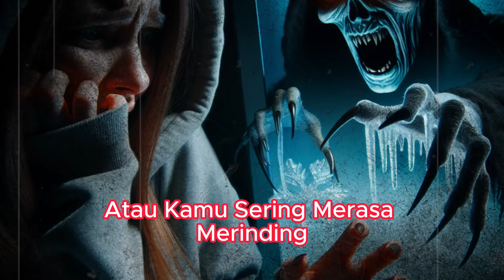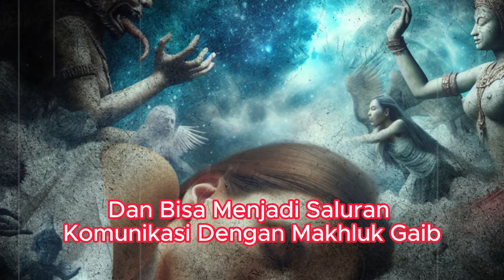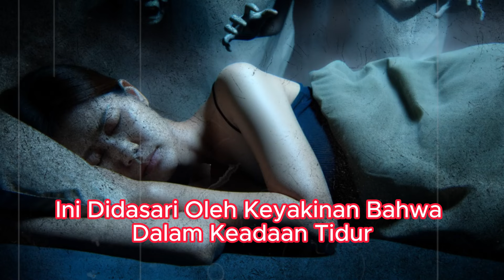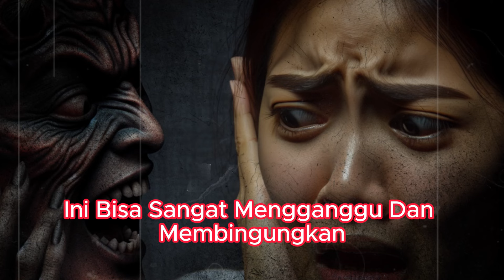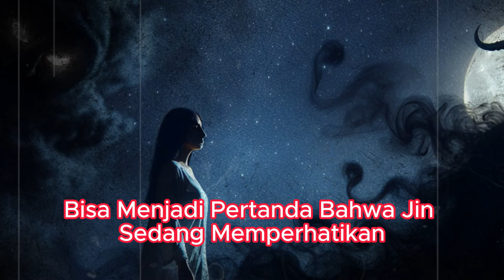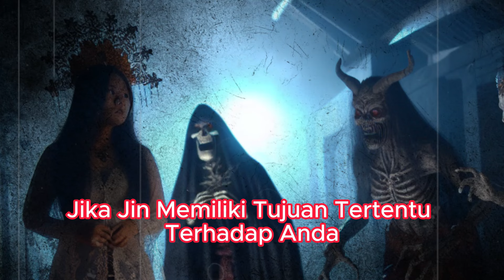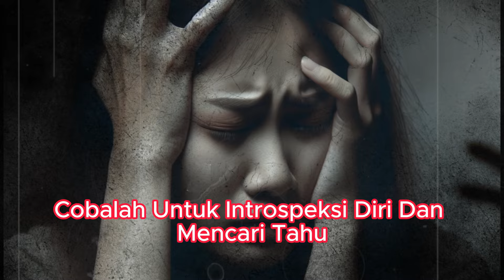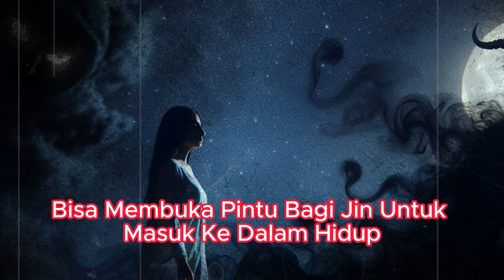😱7 Tanda Kamu Jadi "INCARAN" Jin, Mahkluk Gaib ! (Hati-Hati Kalau Mengalami Ini!) 😱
😱7 Tanda Kamu Jadi "INCARAN" Jin! (Hati-Hati Kalau Mengalami Ini!) 😱

Pernah merasa ada yang aneh dalam hidupmu? Sering sial, mimpi buruk, atau merasa ada yang mengawasi? Jangan-jangan kamu jadi incaran makhluk tak kasat mata! Video ini akan mengungkap 7 tanda kamu disukai jin dan cara mengatasinya. Jangan lewatkan, ini penting untuk keselamatanmu! Jin GangguanJin CiriCiriDisukaiJin.